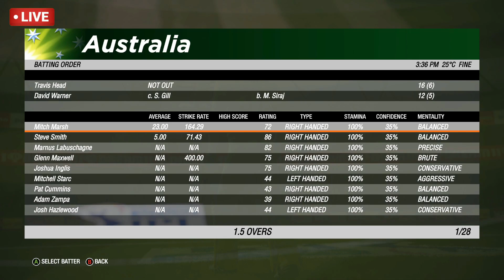🔴 INDIA VS AUSTRALIA 🔴 WORLD CUP 2023 FINAL🔴 IND VS AUS 🔴 CRICKET 19 GAMEPLAY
NOTE : THIS IS CRICKET19 GAMEPLAY NOT IS REAL MATCH

ND VS ENG,
IND VS SL  MATCH
CRICKET GAMEPLAY
LIVE T20 MATCH
LIVEMATCH
HINDI COMMENTARY
LIVE SCORE
LIVE CRICKET
LIVE MATCH
LIVE MATCH TODAY
LIVE SCORE TODAY
CRICKET 19 GAMEPLAY
T20 LIVE
LIVE MATCH SCORE
T20 MATCH

PC Specification -
Processor: i9 9900k
Motherboard: ASUs Strix z370f
Rams: skill trident z rgb 3000mhz 8gb*4 warranty
HDD: WD BLUE 1 TB
Psu: deepcool dq850 850 w
Cabinet: cooler master mastercase5 pro
Fans: deepcool cf120 3in 1 kit (2x)
Cooler :Corsair h11 5i rgb pro xt